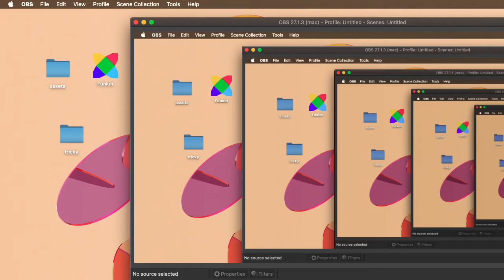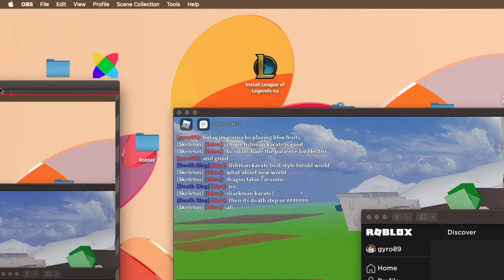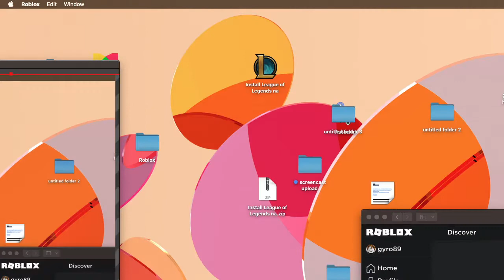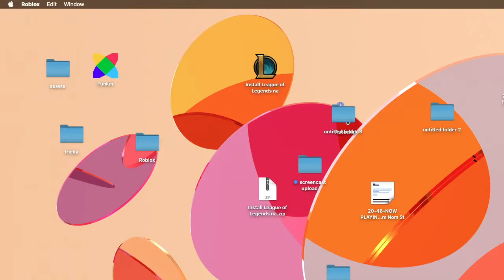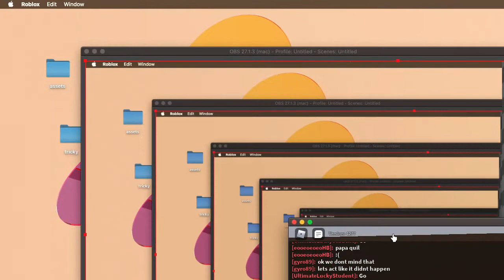leveling up until im level 600